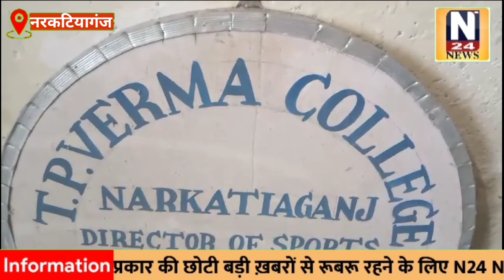विश्वविद्यालय की फुटबाल टीम घोषित,18 खिलाड़ी शामिल... देखिए एक क्लिक में खबर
बीआरए बिहार विश्वविद्याल फुटबाल टीम (पुरुष) की घोषणा कर दी गई है प्रशिक्षण उपरांत टीम में 18 खिलाड़ियों को शामिल किया गया है। फुटबॉल टीम की घोषणा विश्वविद्यालय के खेल सचिव अजीत कुमार ने की है। विश्वविद्यालय की टीम कोलकता में आयोजित पूर्वी क्षेत्र अंतर विश्वविद्यालय फुटबॉल प्रतियोगिता के लिए 01 नवंबर को मिथिला एक्सप्रेस से प्रस्थान करेगी। बिहार विश्वविद्यालय की टीम पहला मैच 3 नवंबर को पश्चिम बंगाल विश्वविद्यालय से खेलेगी। बता दें कि 22 अक्टूबर से टीपी वर्मा महाविद्यालय द्वारा प्रशिक्षण शिविर आयोजित की गई थी, जिसमें विभिन्न महाविद्यालयों के 24 खिलाड़ी शामिल रहे। प्रशिक्षण उपरांत विश्वविद्यालय टीम में 18 खिलाड़ी चयनित हुए हैं। विश्वविद्यालय फुटबॉल टीम के कोच सुनील वर्मा ने बताया कि टीम काफी संतुलित है। स्थानीय महाविद्यालय में इन खिलाड़ियों का एक सम्मान समारोह आयोजित किया गया